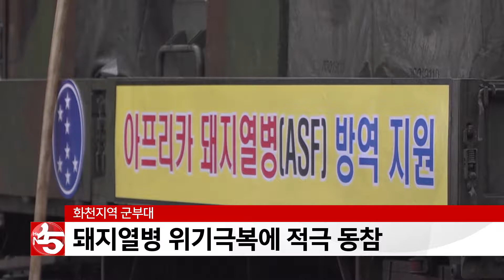화천지역 군부대 돼지열병 위기극복에 적극 동참